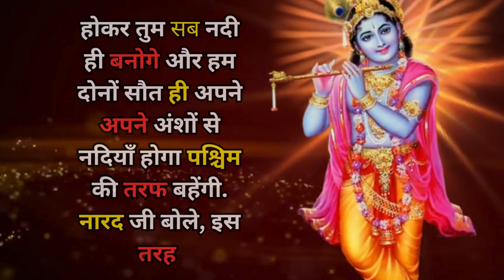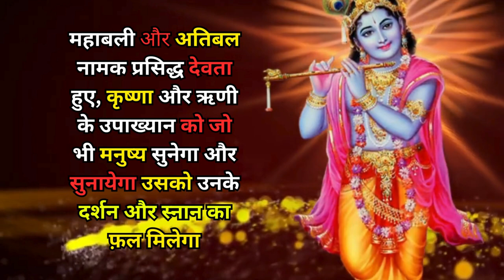कार्तिक मास कथा अध्याय - 24 | कार्तिक मास महीने की कहानी | Kartik Maas Adhyay - 24 | Shiv Ji Story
कार्तिक मास कथा अध्याय - 24 | कार्तिक मास महीने की कहानी | विष्णु पुराण कथा | पौराणिक कथा हिंदी मैं | शिव जी के नदी बनने की कथा | ब्रम्हा जी के नदी बनने की कहानी | गायत्री जी बन गयी नदी | स्वरा ने दिया ब्रम्हा जी को श्राप | स्वरा जी ने महादेव को श्राप | बम्हा जी की पत्नी ने दिया महदेव को श्राप | महादेव ने लिया ऋणि नदी का रूप | ब्रम्हा जी और महादेव ने किया यज्ञ का योजन |
Kartik Maas Ki Kahani | Kartik Maas Adhyay - 24 | Vishnu puran ki katha | Pauranik Katha In Hindi |
Shiv Ji Ke Nadi Banne Ki Katha | Bramha Ji ko Diya Shrap | Kartik Maas Ki Mahadev Ki Katha |
Rini Nadi Ki katha | Mahadev Ko Ke Ansh Se Utpan Hue Rini Nadi | Kartik Mahine Ki Katha | Mahadev Ki Pauranik Katha | Shiv Ji Katha | Mahakal Ki Katha |